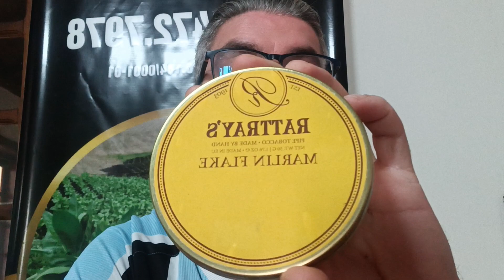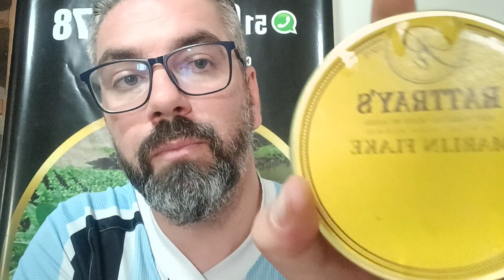Review Marlin Flake - Rattray's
Hoje vamos falar dessa mistura importada, bem gostosa e suave.